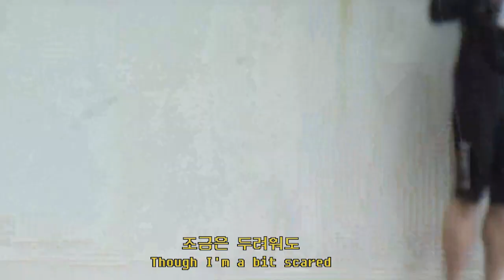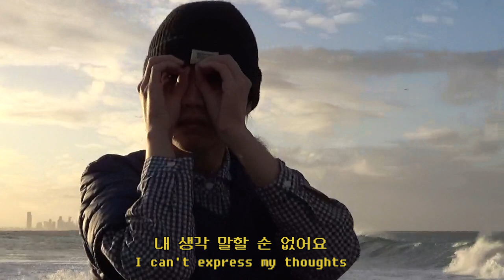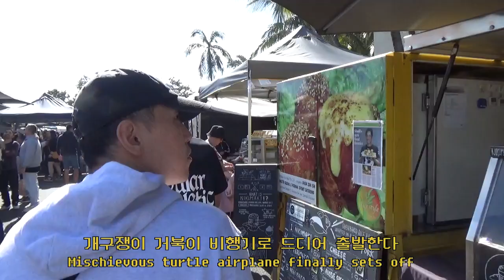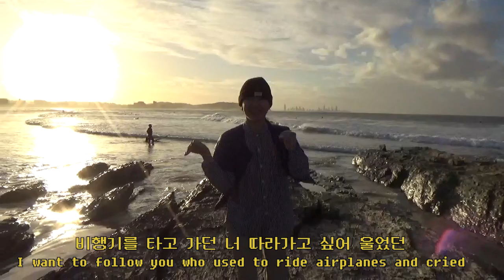Gold Coast Vlog | More fun than a Gold Coast marathon | this is the taste of the secular world | 마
골코여행 브이로그
재위 기자님, 강민 감독님, 모델 태준님과 함께한 골코 여행 기록

GC Travel Vlog: A record of the trip with Jaewi, Kangmin, and Taejun

🎵거북이 - 비행기🎵
🎵Turtle - Airplane🎵